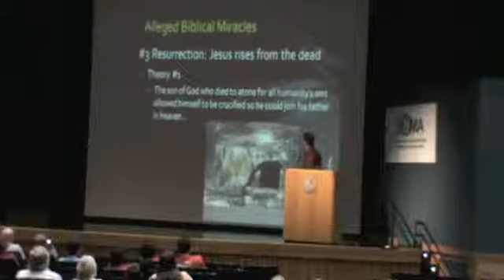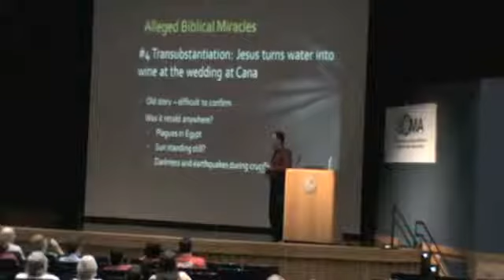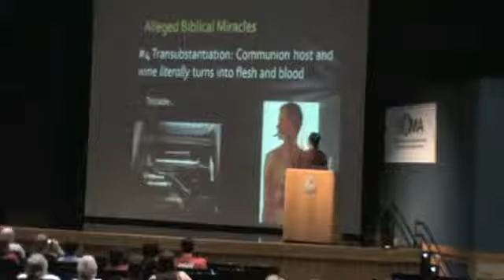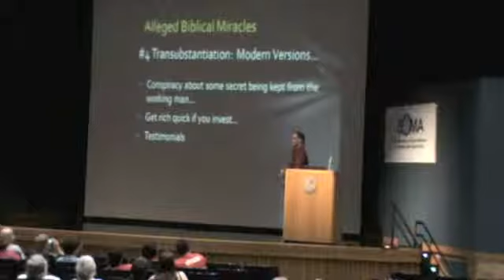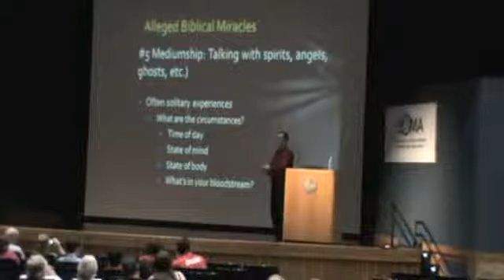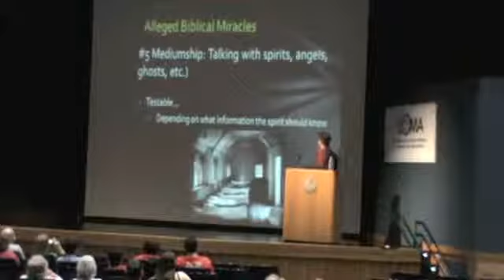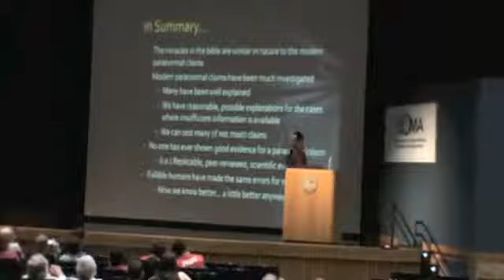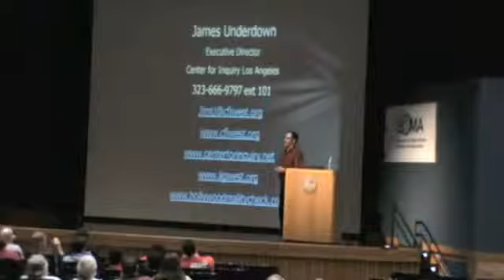James Underdown 3 of 4) @ ReasonFest 2011